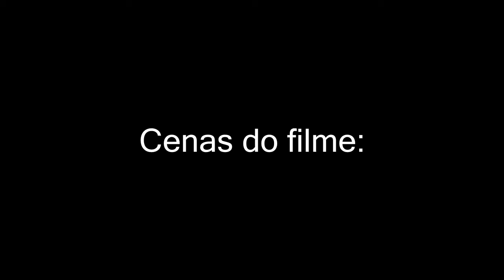Sofre as aflições de um bom soldado (Diego Verissimo)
"Tu pois, sofre as aflições, como bom soldado de Jesus Cristo.
Ninguém que milita se embaraça com negócios desta vida, a fim de agradar àquele que o alistou para a guerra.
E, se alguém também milita, não é coroado se não militar legitimamente."

                                                                   2 Timóteo 2:3-5